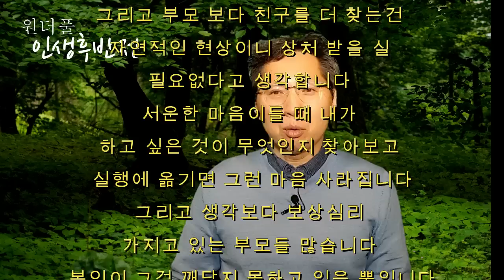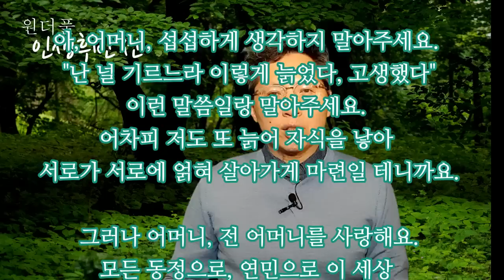부모가 되어 다시 생각해보는 효도 " 효도란 없어, 그냥 관계일뿐이야" - 원더풀 인생후반전